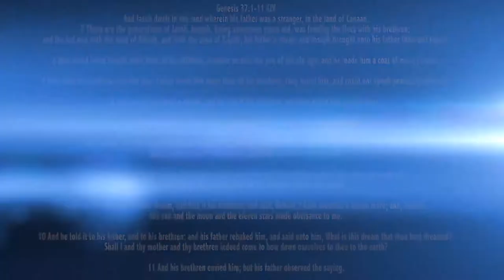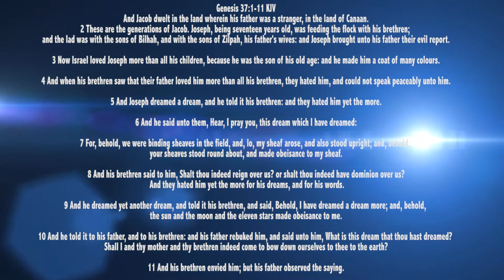Mark the dream by Rev Dr Ebenezer Markwei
Take time to mark and understand the dream, this would help you know God's exact purpose in Your life.